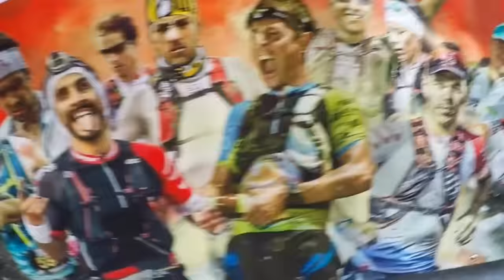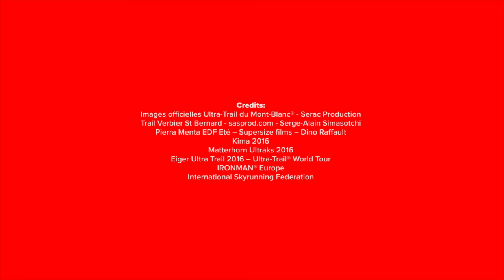Happy New Year 2017 from the COMPRESSPORT Team!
Enjoy this little footage of the best moments in 2016.

From the whole COMPRESSPORT Team we wish a very high performances new year 2017!